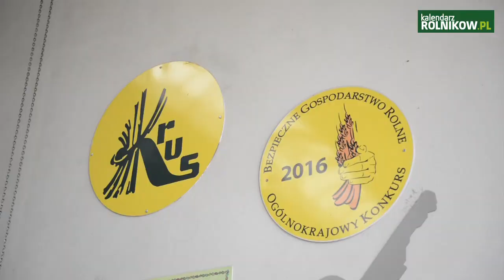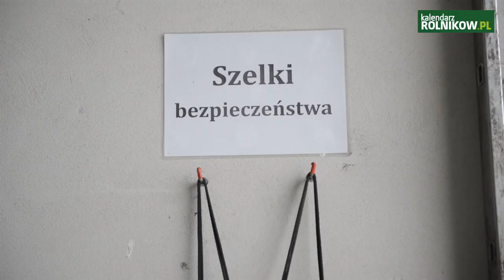Z kamerą w gospodarstwie Państwa Spychalskich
Zobacz wzorowe gospodarstwo Państwa Aliny i Krzysztofa Spychalskich z Pikutkowa, gm. Brześć Kujawski.